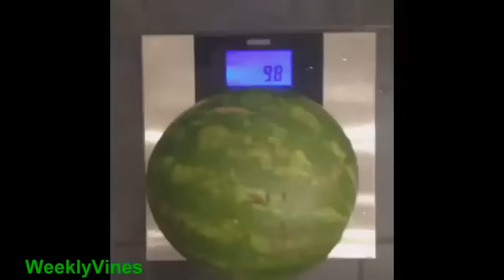best of college funny etudiant vines 542